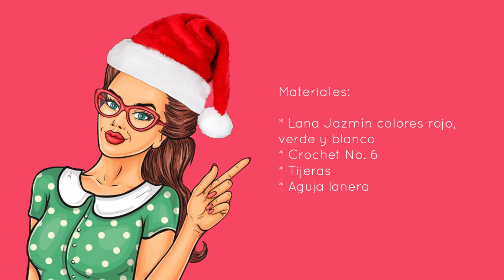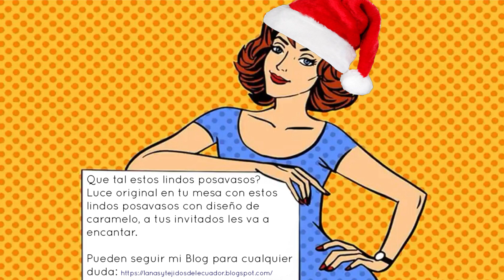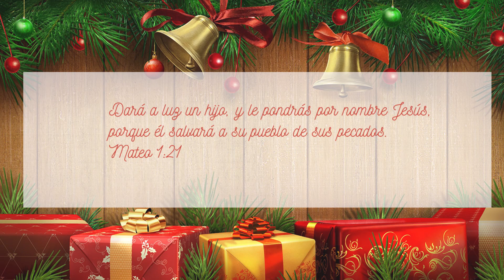POSA VASOS NAVIDEÑO | Diseño de Caramelo - (Tejido a Crochet)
*CALENDARIO DE ADVIENTO DÍA 10* / Luce original en tu mesa con estos lindos POSAVASOS con diseño de caramelo 🍥🍪🍭, a tus invitados les va a encantar!

👉 OPCIÓN 1.- Compra en nuestra tienda online desde cualquier parte del Ecuador y recibe tu pedido en la comodidad de tu hogar

👉 OPCIÓN 2.-  Compra desde Ecuador o cualquier parte del mundo y recibe tu pedido en la comodidad de tu hogar

👉 OPCIÓN 3.-  Compra tu EBOOK con patrones escritos en pdf,  desde cualquier parte del mundo y descárgalo en la comodidad de tu hogar

Lanas y Tejidos del Ecuador.

Contiene diseños de uso libre de Pinterest